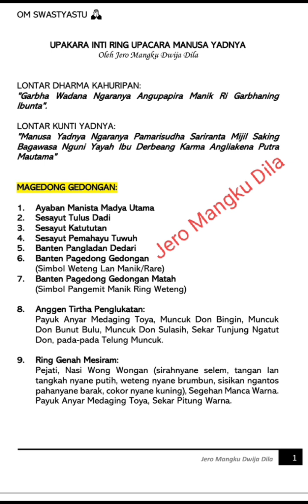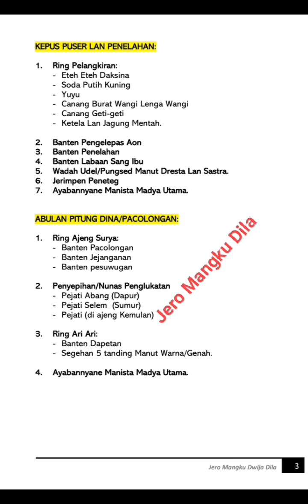Dudonan Upakara Inti Manusa Yadnya